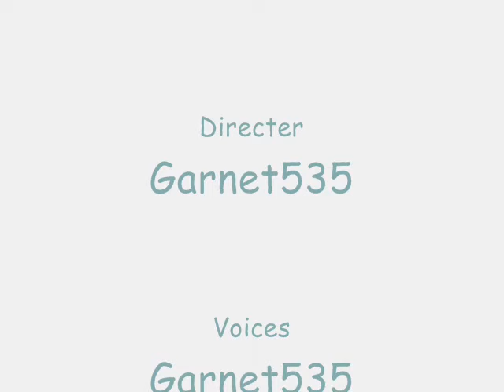Parachute Ride - Episode 1 Part 2 - Schliech Horse Movie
my camera doesn't work i might have to get a new one AGAIN so...yeah. also i don't know how to put music on my computer so i'll be using about the same ones for a time. :(